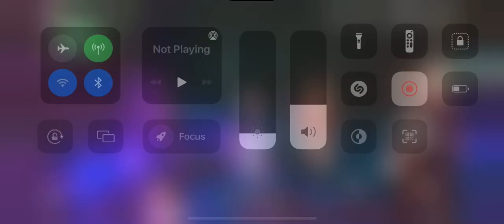Healing players again in raiden domain | genshin impact 3.3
Me and yunjin are unstoppable right?🙂